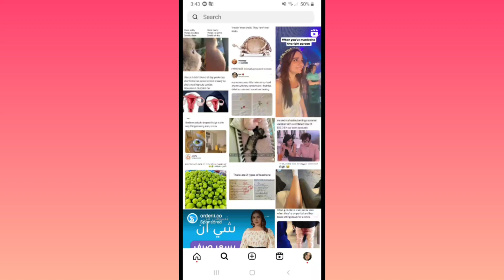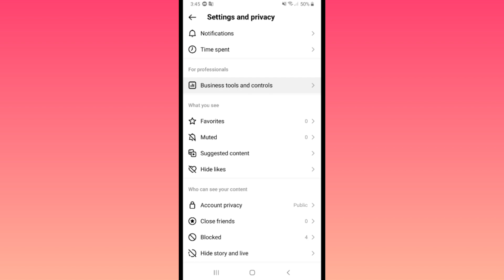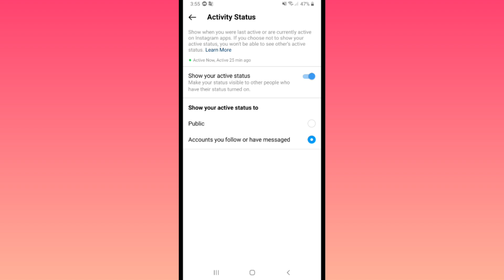Instagram Notes Not Showing | How to Get Instagram Notes feature